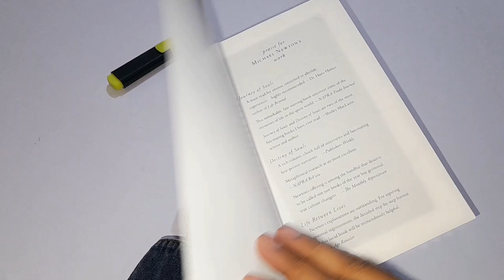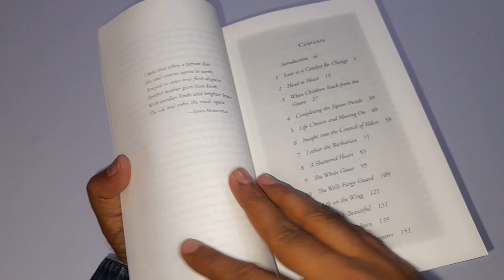Memories of the Afterlife : Life Between Lives By Dr. Michael Newton | BOOK HUNT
Link to buy

Product Description :-

BOOK " Memories of the Afterlife By Michael Newton

SPECIALIZES IN DEATH & THE AFTERLIFE, PAST LIVES & AFTERLIFE, AND MORE

This Book is all about :

LIFE BETWEEN LIVES STORIES OF PERSONAL TRANSFORMATION

Dr. Michael Newton, best-selling author of Journey of Souls and Destiny of Souls, returns with a series of case studies that highlight the profound impact of spiritual regression on people's everyday lives.

Edited by Dr. Newton, these fascinating true accounts from around the world are handpicked and presented by Life Between Lives hypnotherapists certified by the Newton Institute. After recalling memories of their afterlife, the people in these studies embarked on life-changing spiritual journeys—reuniting with soul mates and spirit guides, and discovering the ramifications of life and  body choices, love relationships, and dreams by communing with their immortal souls. As gems of self-knowledge are revealed, dramatic epiphanies result, enabling these ordinary people to understand adversity in their lives, find emotional healing, realize their true purpose, and forever enrich their lives with new meaning.

What is especially unique about Memories of the Afterlife is that the detail of each afterlife experience is described in its various stages in a condensed, rapidly flowing fashion. Why seek Life Between Lives in the first place? What happened during the session with key information learned about the individual regarding their soul? What questions were asked and which issues were highlighted in the case? And, most particularly, how has each session answered troubling questions and transformed the life of the client? The major objective of Memories of the Afterlife was to expose the specific benefits derived by each client after uncovering their deep-seated soul memories. Spiritual regression can lead to illumination of one’s soul and thus foster healing of current life issues The phenomenal sales of Memories of the Afterlife in just a short time has already demonstrated the book has successfully achieved intended goals.